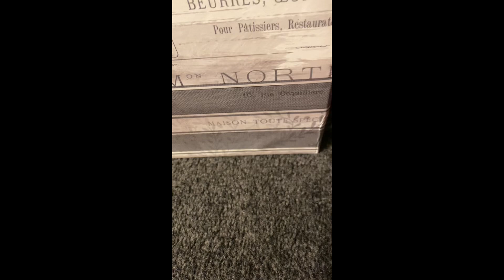Jurassic Park season 2 episode 3 carnivore attack